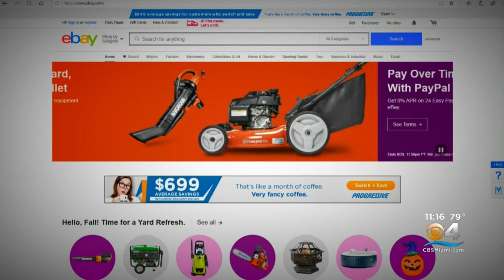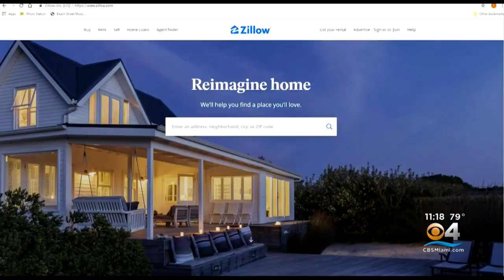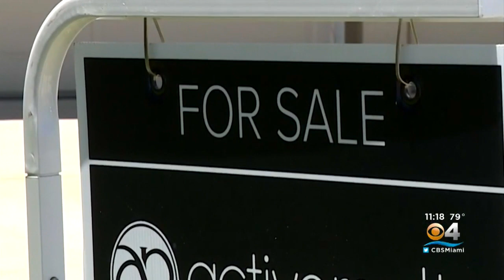Is Zillow's New Feature To Instantly Buy Your Home Too Good To Be True?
CBS4's David Sutta took a closer look at this new concept.